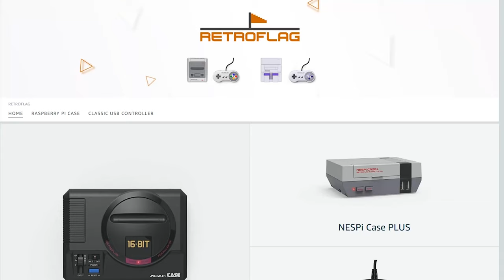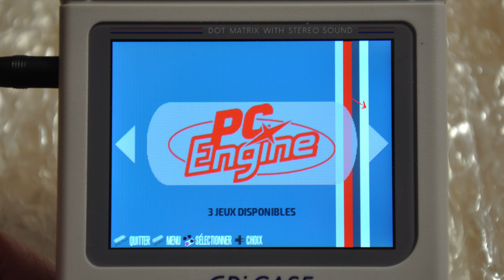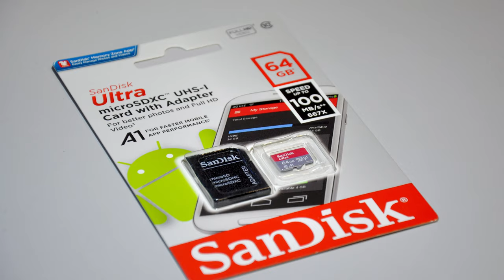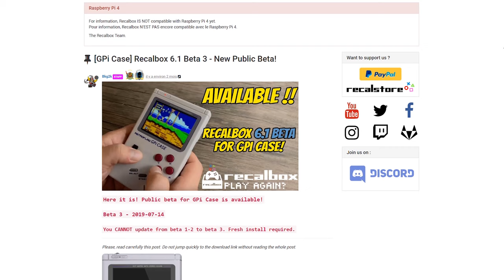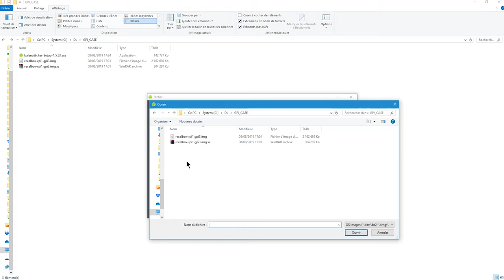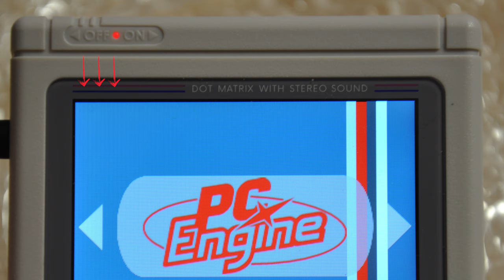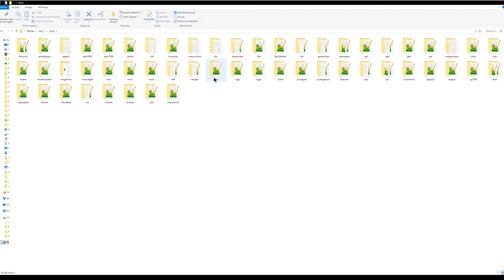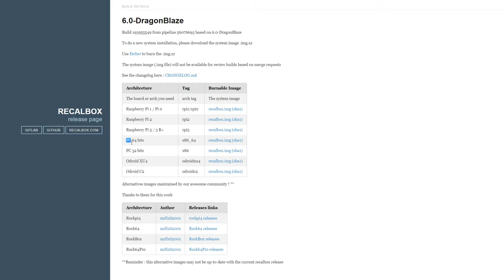Retroflag GPi CASE et Recalbox - Découverte et explications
Accès rapide :

Intro - 0:00
Découverte - 0:27
Prérequis - 1:49
Préparation - 3:22
Montage - 4:35
Test - 5:49